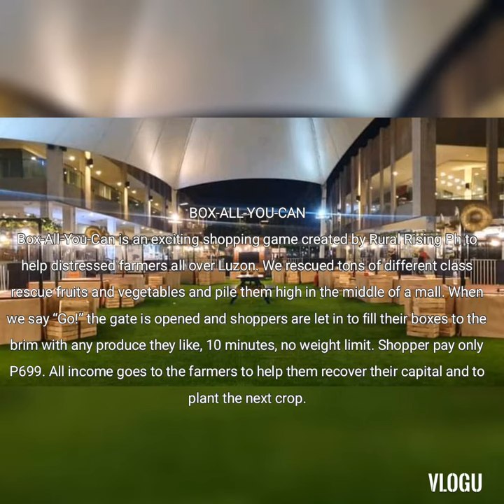BOX ALL YOU CAN @ NUVALI STA.ROSA LAGUNA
Box-All-You-Can is an exciting shopping game created by Rural Rising Ph to help distressed farmers all over Luzon. We rescued tons of different class rescue fruits and vegetables and pile them high in the middle of a mall. When we say “Go!” the gate is opened and shoppers are let in to fill their boxes to the brim with any produce they like, 10 minutes, no weight limit. Shopper pay only P699. All income goes to the farmers to help them recover their capital and to plant the next crop.